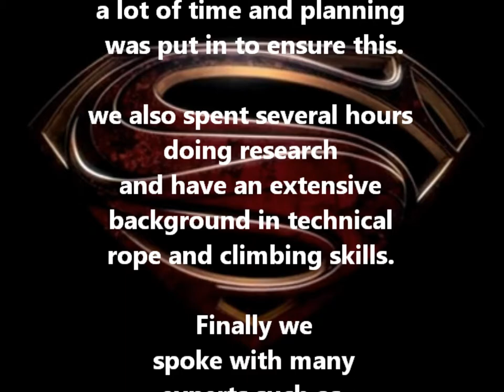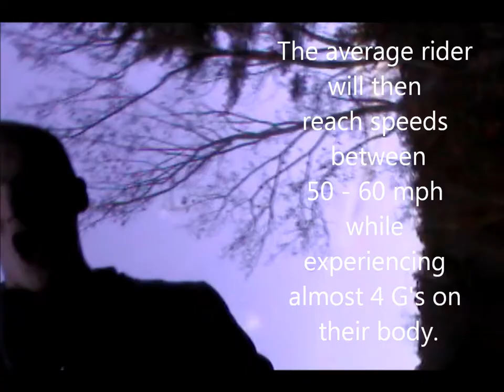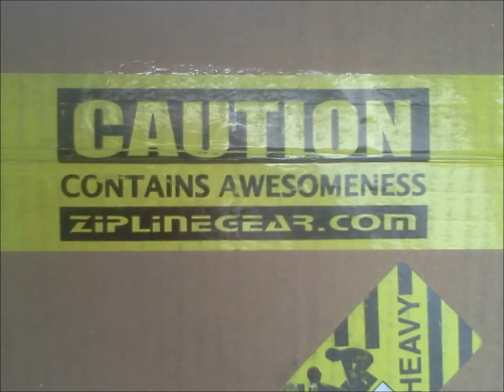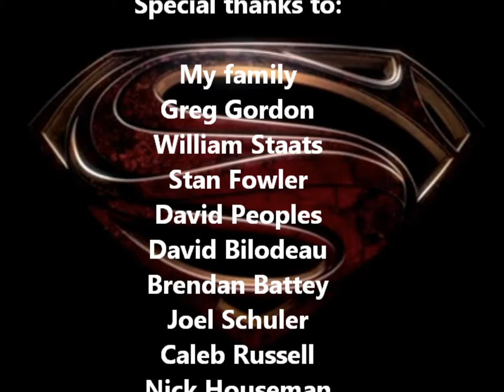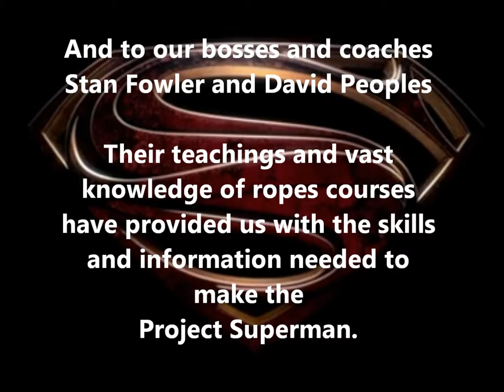Giant Superman Swing (100 ft High!)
This is the 100 ft high giant cable swing my friend and I built in my backyard. It was constructed in the summer and through the fall of 2012. After months of planning, researching and building, our swing was completed. We dubbed it, "Project Superman". The supplies for the entire swing were payed solely by the two of us. The construction of the swing was also done by us.

We have an extensive background in rock climbing, as well as other technical ropes and construction skills. Though it was built by the two of us we did have a team of friends and experts who provided us with a lot of useful knowledge and advice that helped us throughout the duration of the build.

As for the ride, riders are strapped into the swing with a climbing harness at the base of the swing. A thick and durable static climbing rope runs through a series of pulleys at both the top and bottom of a tree behind the swing. This tree is refereed to as the "Launch Tree".  One end of the rope is attached to the rider via a type of slip knot or climbing device. Typically a Munter hitch, ATC or Gri-Gri are used for this purpose. The other end of the rope is attached to a truck hitch. The rope runs through a series of pulleys so that when the truck drives forward the rider is pulled up about 80 ft to the top of the launch tree.The launch tree is on top of a 30 ft hill. We used vehicles in the making of the movie. However, a winch has been designed and built to be used in place of the vehicle. The winch method is safer and allows for more control when hoisting someone to the top. When the rider is ready, they release themselves by letting go of the Munter hitch or releasing the Gri-Gri. The rider then free falls quite a bit and reaches speeds between 50 - 60 mph as they pass over the platform. Riders also experience roughly 4 G's on their body. They then swing to their maximum height which is at the base of the hill. So at this point the rider is now around 100 ft above the ground from the base of the hill. After the first swing riders still enjoy many swings and slowly come to a stop. All riders get on and off safely from the ground by use of a removable ladder. The swing is also easy to reset because the hoisting rope can be pulled back down with the Pull-Cord which is tied to it. The swing can be ridden in two ways. Normal sitting or lying down with a full body chest harness aka. Superman style. This allows the first timer to enjoy a fun swing but the thrill seeker to soar through the sky.

As for safety, the swing is constructed with 3/8 in. galvanized steel aircraft cable with a working load limit of 14,400 lbs. All other gear such as swages, wire clamps, and rapid links are also designed for ropes course use. There are two guide wires attached to the main swing cable. One on the left and the other on the right of the main line. These guide wires keep the rider centered throughout the ride so that they never crash into any trees. Finally there is back up equipment and redundancies for extra precautions in case something was to suddenly fail. All equipment as well as the trees are inspected by us regularly.

The physics calculations seen in the video were determined by my friend Brendan, Warren Palmeira (my physics teacher) and myself. The information on the movie as well as lots of additional calculations were found using a Pasco Explorer GLX accelerometer. We then analyzed the information to find our results. We also did calculations by hand and calculator with the measurements we took from the swing  and found similar results. With this information we were able to come up with relatively accurate swing data. However, it vastly depends upon the rider and height they launch from.

As you can see in the video, we filmed from a lot of different places including a 45 ft high tree platform we built the year before, as well as a 180 ft zip-line installed a few years back.

The music for this video is by:

Main Theme (From Superman)
-John Williams

"Get Lite" feat. Can't Stop Won't Stop
-The Beatards

"Get Lite" (instrumental)
-The Beatards

or get any of the music on iTunes!

Please also note:

The Superman emblem is property of DC Comics and its affiliates.The Superman emblem is intended to be a visual representation to accompany the Superman theme and is intended for entertainment purposes under "fair use". We claim no rights to any of the music or Superman emblem.